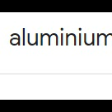UK Pronunciation of Aluminium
Here's the UK Pronunciation of Aluminium.